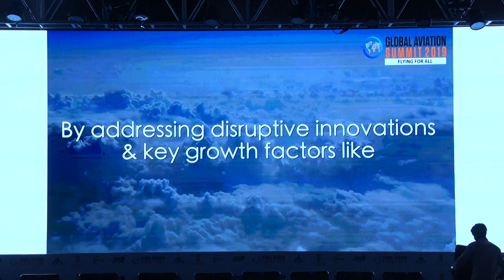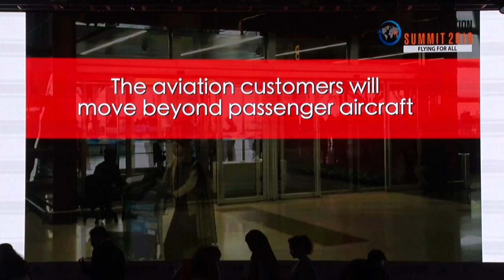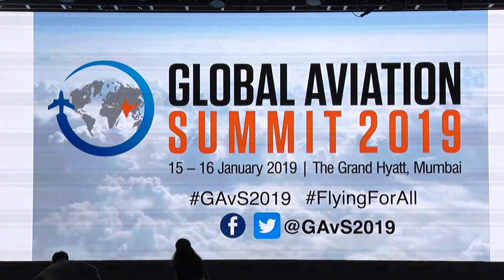Panel Discussion: Airports of the Future and Building Great Aviation Businesses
Airport capacity across the world needs to grow dramatically. India alone will require investments worth US$50-60 billion to meet the demand of a billion trips per year across 200 airports. The session will highlight the need for development and modernization of aviation infrastructure, how governments are globally addressing this financing opportunity, and what policy innovations may be required to increase the financial viability of low-traffic airports.
Top CEOs from across the aviation sector will discuss how to build great aviation businesses that can deliver on customer expectations and prepare for the future while still delivering attractive financial returns. CEOs will highlight the need to bring in top talent and stay ahead of the various disruptions that are roiling the aviation sector.
1400 – 1405 Hrs. - Context Setting by Mr. Stephen Beatty, Head of Global Infrastructure, KPMG (Moderator)
- Mr. Takeshi Muraoka, DG, Natural Disaster Prevention, Civil Aviation Bureau Ministry of Land, Infrastructure, Transport and Tourism, Japan
- Ms. Winsome Lenfert, Deputy Associate Administrator, FAA
- Ms. Angela Gittens, Director General, Airports Council International
- Mr. Jeff Poole, DG, CANSO
- Mr. Julien Coffinier, Managing Director Asia Pacific, Groupe ADP
- Mr. Gotthard Börger, Director, Strategy at Harris Orthogon GmbH
- Mr. Alexandre de Juniac, Director General, International Air Transport Association
- H.E. Mr. Akbar Al Baker, GCEO, Qatar Airways
- Mr Daniel Bircher, CEO, Zurich Airport
1525 – 1530 Hrs. - Drone Demonstration (TBC)